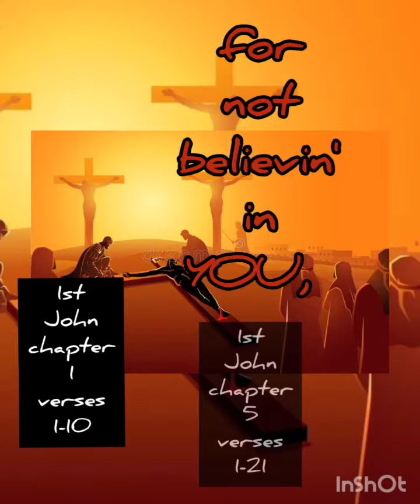Chas+isemen+(Acapella) by javonthebaptist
Acapella version
to the
gospel
remix
to
-Pinkpatheress-
song
"Just
for
Prod
by
Mura Masa
called
"CHASE
+isemen+"by
javonthebaptist
Samples
-Eminem-song
"My name is"
vocals only
Samples
-50 cent-song
"I get Money"
vocals only
-Usher-song
"Yeah"
feat Lil Jon and Ludacris
vocals only
Samples
-Lil Jon-song
" Snap your fingers"
feat E-40 and Sean Paul
vocals only
Samples
-Lil Wayne-
song
"Lollipop"
feat Static Major
vocals only
samples
-Ludacris-song
"Move" feat Shawnna
vocals only
Samples
-KANYE West-song
" Love Lockdown"
vocals only
Samples
-Prince-song
Let's go Crazy"
vocals only